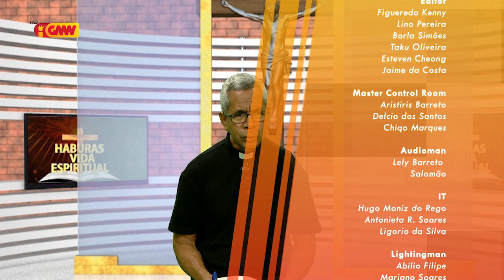HABURAS VIDA ESPIRITUAL Edisaun 192